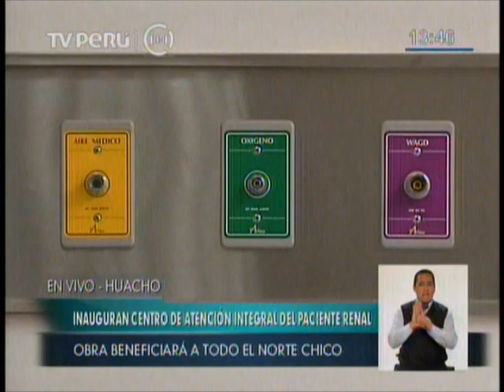Pdte. Ollanta inaugura Centro de Atención Integral del Paciente Renal Huacho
El presidente de la República, Ollanta Humala Tasso, adelantó que esta semana promulgará varios Decretos Legislativos en el marco de la reforma del sector Salud, el cual busca optimizar los servicios, brindar a la población un servicio de calidad y mejorar las condiciones salariales del personal médico.